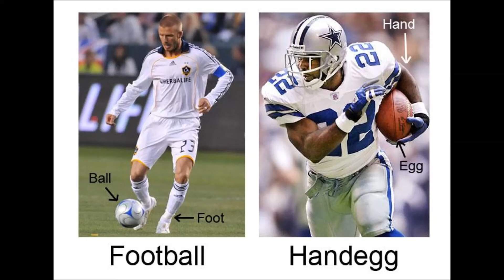Are video games art?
My objectively correct opinion on the most pointless and nerdiest debate of all time. Think i'm wrong?

Clip from The Dark Knight owned by Warner Bros
Clip from Final Fantasy X owned by Square Enix